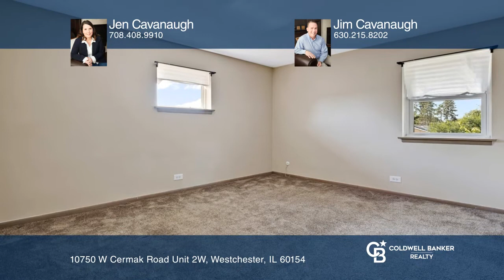10750 W Cermak Road Unit 2W Westchester, IL | ColdwellBankerHomes.com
10750 W Cermak Road Unit 2W, Westchester, IL

Rare Baltis built condo with three bedrooms and two baths. This second-floor unit is bright with an updated kitchen, tile flooring, lots of cabinets and a peninsula to separate the dining room area. The master suite has a private tub shower combo. The spacious living room has lots of closets for sto